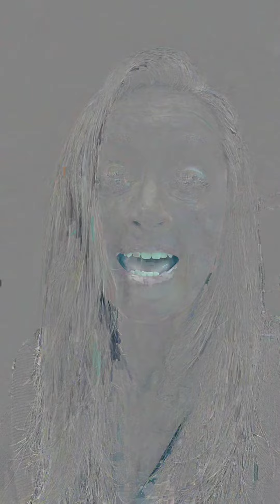Why we chose a metal roof at 30 Hickman Terrace Wurtsboro, NY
The benefits of a metal roof include energy efficiency,  resilience and longevity.  30 Hickman Terrace was built with quality materials throughout to ensure peace of mind and sustainable living.

Danielle Moore
HH Rand Realty